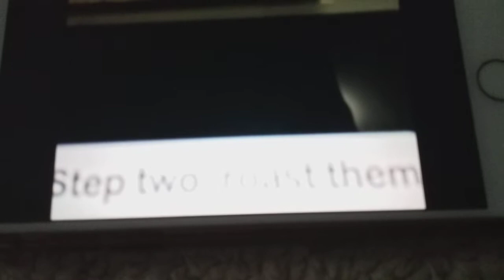Three fun ways to deal with bullies Ft. JET!